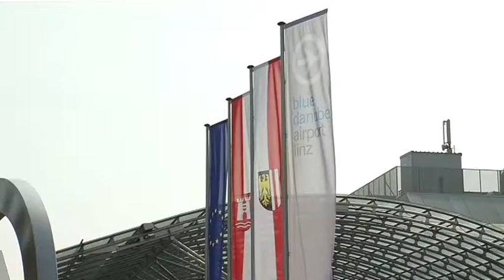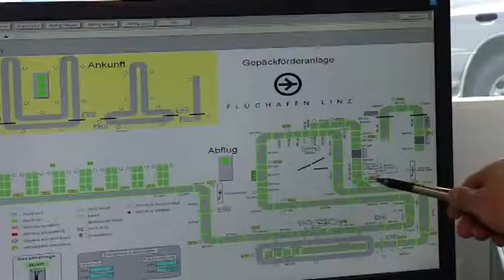Die Betriebsleitung am blue danube airport linz 2015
Beitrag auf LT1 über die Aufgaben eines Betriebsleiters auf dem blue danube airport linz